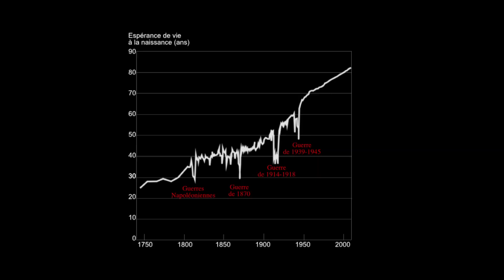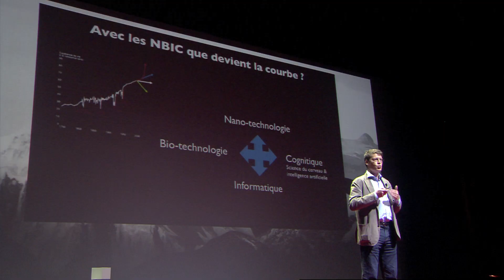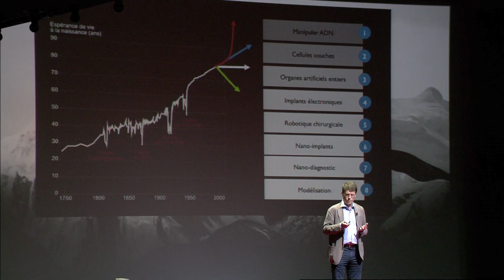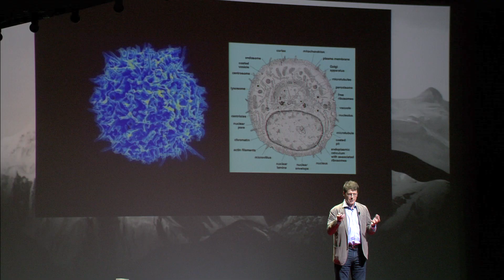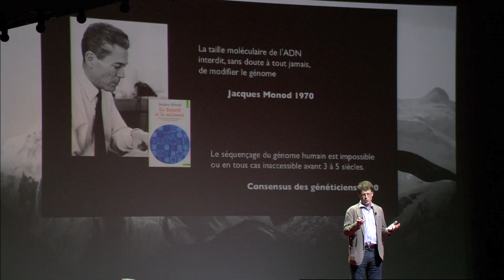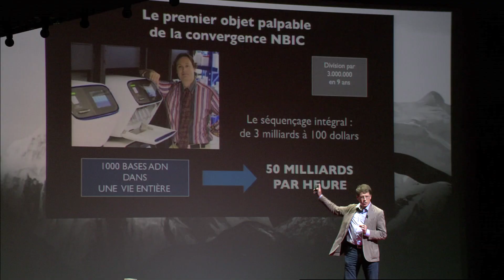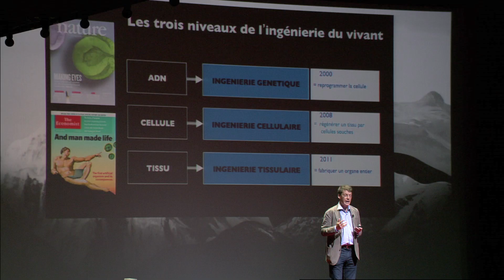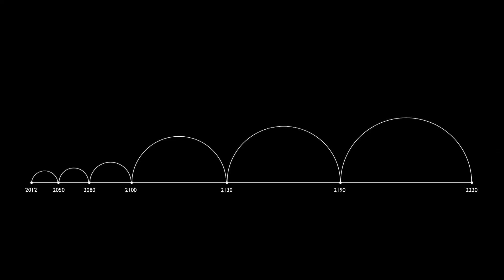Le recul de la mort - l'immortalité à brève échéance? Laurent Alexandre at TEDxParis 2012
Filmé à TEDxParis le 6 octobre 2012 à l'Olympia.
Chirurgien et urologue de formation, Laurent Alexandre est également diplômé de Science Po, d'HEC et de l'ENA. Hyperactif et pionnier d'internet, ce coureur de marathon est le co-fondateur, dans les années 90, de Doctissimo.fr. Auteur en 2011 d'un essai intitulé « La mort de la mort », il s'intéresse aujourd'hui aux bouleversements que va connaître l'humanité conjointement aux progrès de la science en biotechnologie.